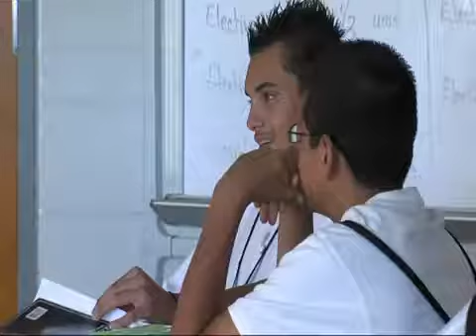Uniform policy in Tulsa public schools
TPS discusses uniform policy at board meeting